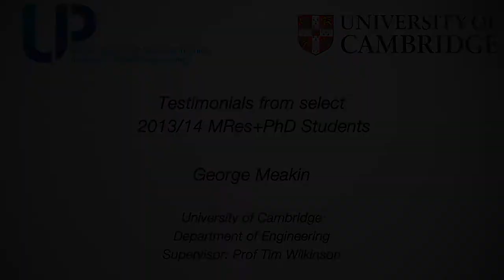Centre for Doctoral Training - Testimonial - George Meakin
Feedback from PhD student George Meakin on the outcome of his time at the EPSRC Centre for Doctoral Training in Ultra Precision Engineering programme, at the University of Cambridge.

George's project 'Display motion error reduction through novel binary dithering schemes'.

George speaks about how he choose his PhD project, why he would recommend the course, his most influential part of course, and what he might do differently if you did it again.